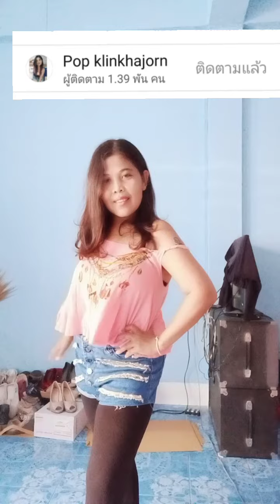ออกกำลังกาย(3)ฮาว ยู ไลค์ แดท How you like that